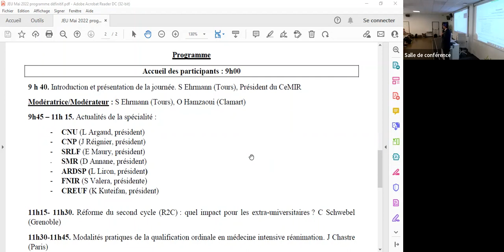JEU 2022 - Introduction - S. Ehrmann